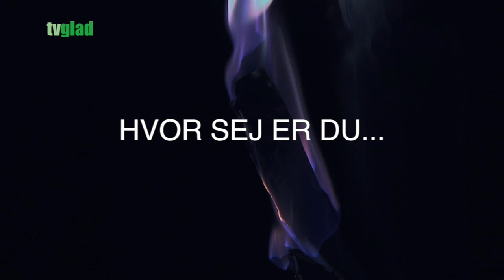Hvor sej er du?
Smerte er en del af livet. Men hvor sej er du til at håndtere den? Mød Daniel og Özer fra TV-Glad, som har oplevet udfordringer i livet, men som er kommet videre.